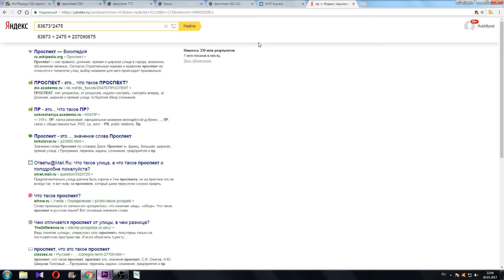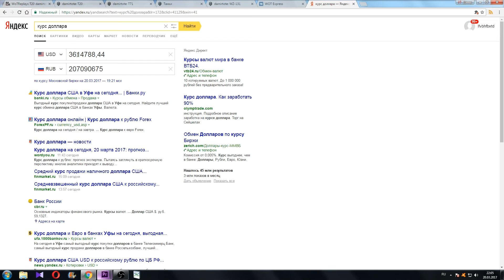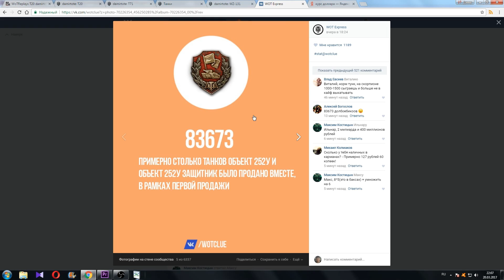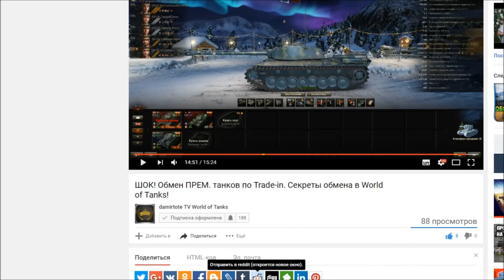Сколько Варгейминг заработал на продаже танка 252У Защитник